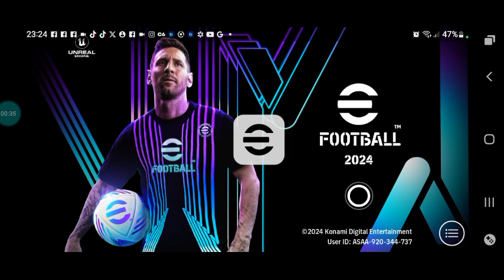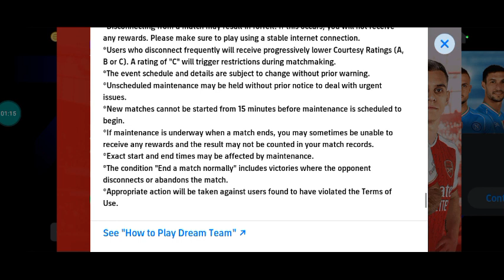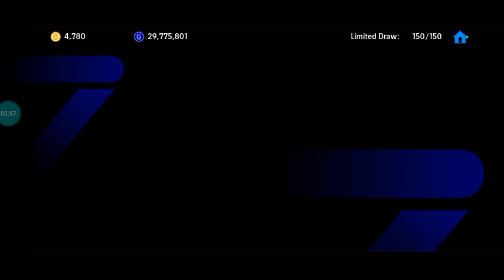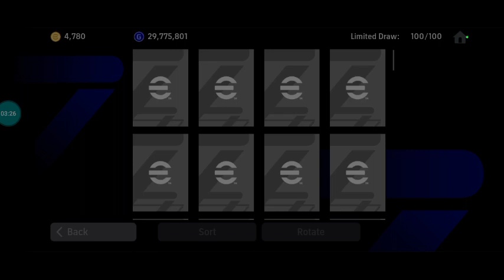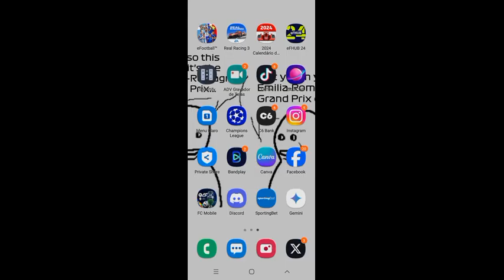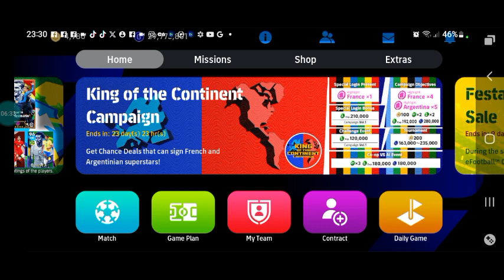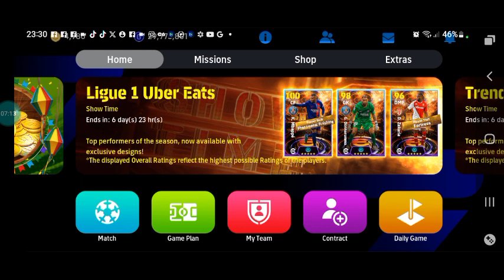CHEGARAM BOXS SHOW TIMES DAS LIGAS FRANCESA E TURCA NO EFOOTBALL 24 E OS EVENTOS MAIS DO MESMO